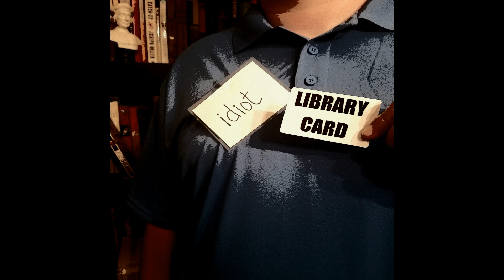Troubled Blood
Troubled Blood by Robert Galbraith AKA J.K Rowling is the fifth installment of the Cormoran Strike series of novels. It’s a well written mystery novel that is just a little too long.Troubled Blood